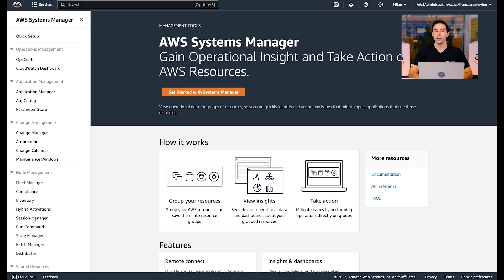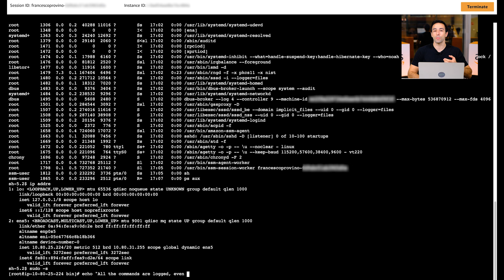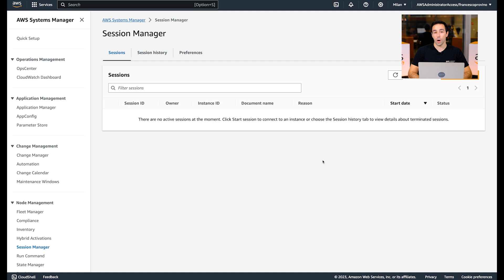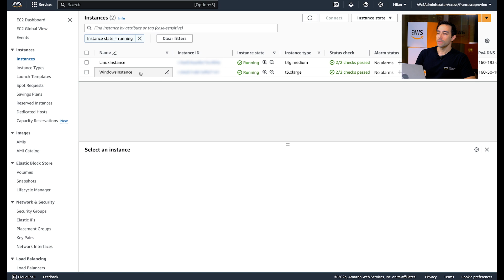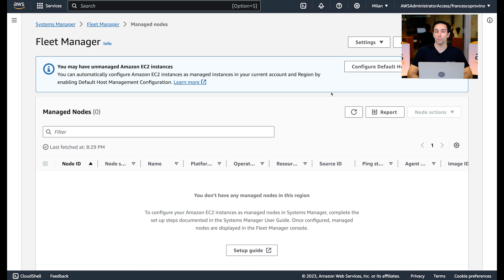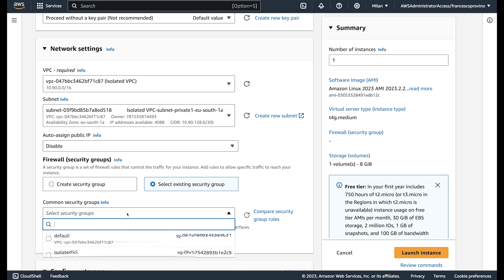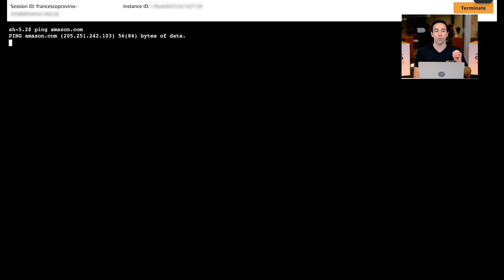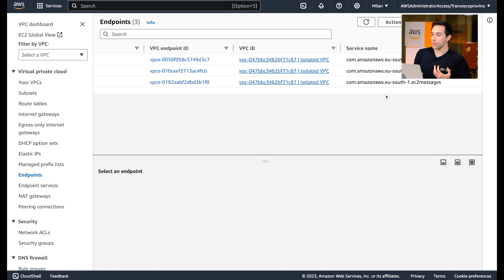Come accedere alle tue istanze EC2 senza utilizzare SSH Con AWS Systems Manager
How to access EC2 instances without using SSH or RDP, leveraging AWS Systems Manager.